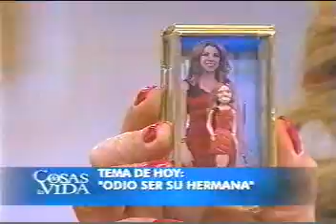ODIO SER SU HERMANA 1/3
PROGRAMA DE COSAS DE LA VIDA TRANSMITIDO EN LA CIUDAD DE MEXICO POR AZTECA TRECE DE LUNES A VIERNES A LAS 19:00 HORAS, Y LOS SÁBADOS A LAS 15:30 HORAS, CONDUCIDO POR LA SEÑORA ROCÍO SÁNCHEZ AZUARA.